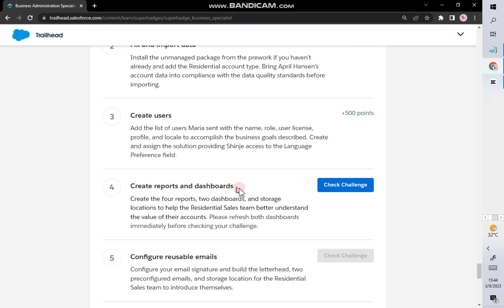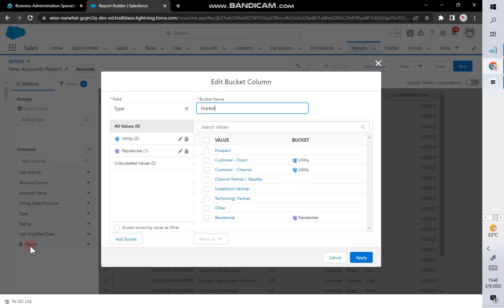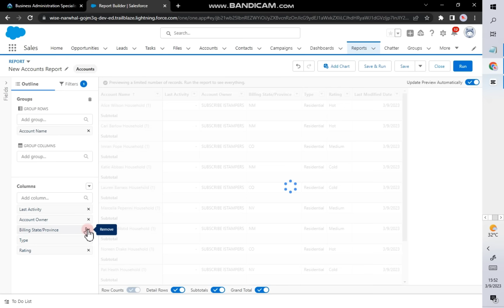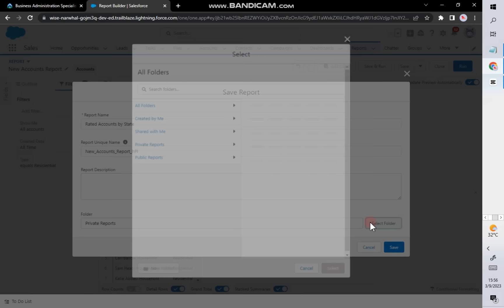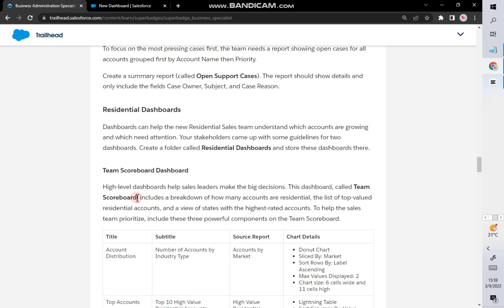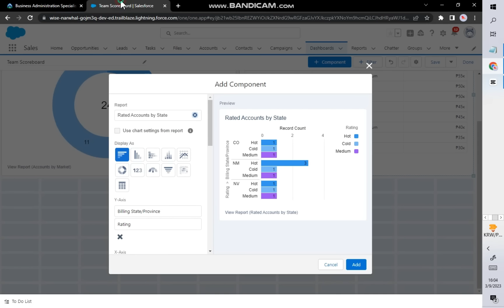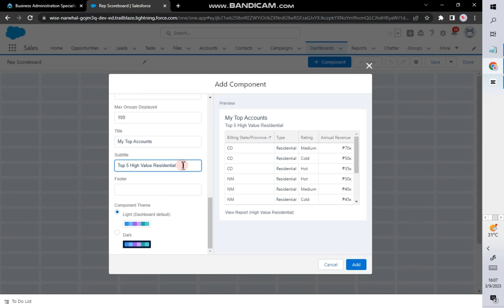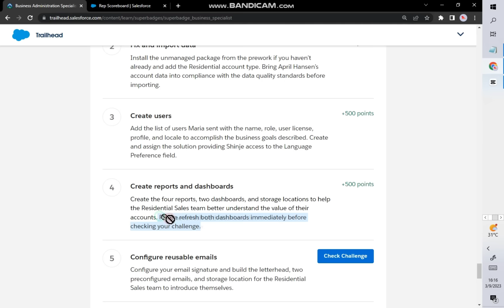Business Administration Specialist | Challenge 4 | Create reports and dashboards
NOTE:  Please refresh both dashboards immediately before checking your challenge.

You can make suggestions too! Good luck! 🙂